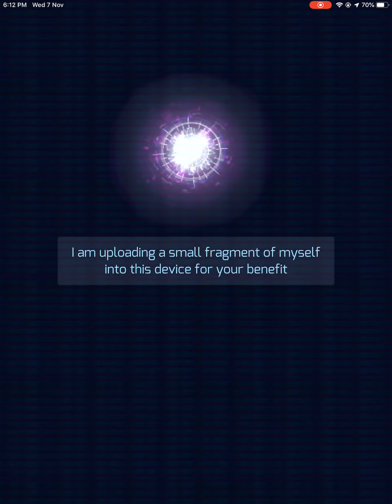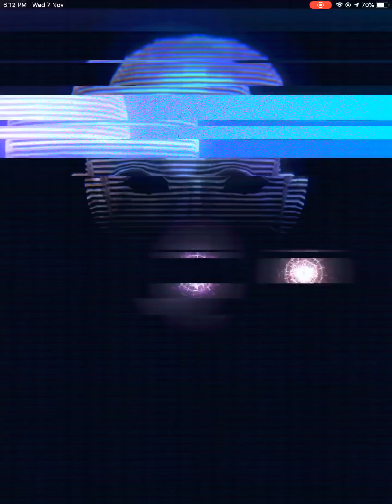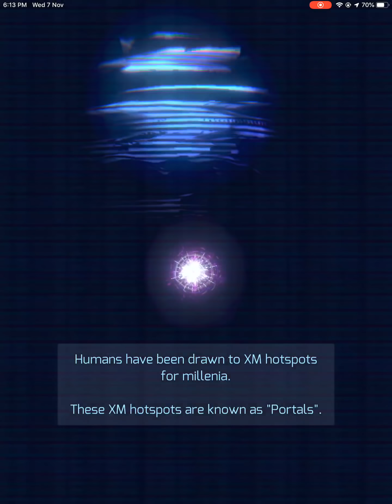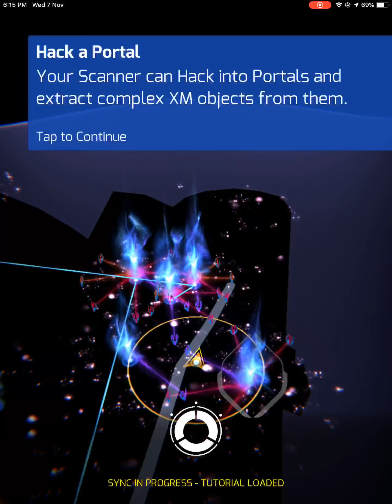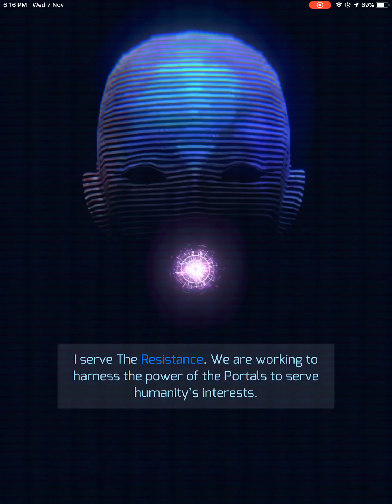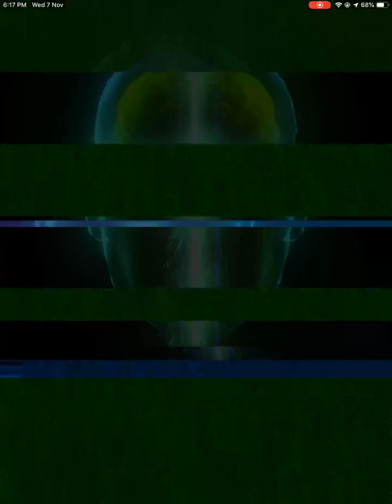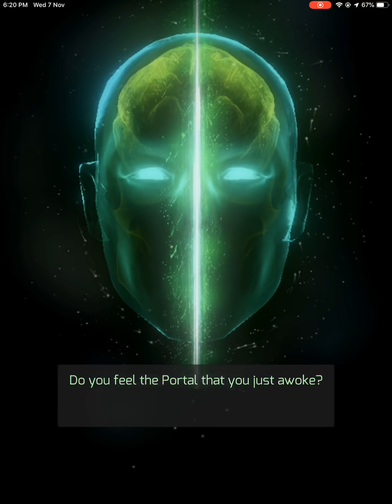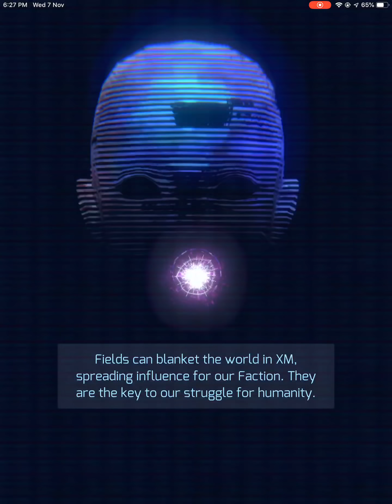Ingress Prime - Tutorial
Tutorial for Ingress Prime!

Welcome to the world of Ingress Prime, Agent. The fate of this universe and perhaps others depend on you. The discovery of Exotic Matter (XM), a resource of unknown origin, has sparked a covert struggle between two Factions. Cutting-edge XM technologies have completely transformed the Ingress Scanner, and it is now waiting for you to join this battle.

THE WORLD IS YOUR GAME
Explore the world around you and interact with places of cultural significance—such as public art installations, landmarks, and monuments—to collect valuable resources using your Ingress Scanner.

Fight for the Faction you believe in. Harness the power of XM to evolve mankind and discover our true destiny with The Enlightened, or protect humanity from a hostile takeover of the mind with The Resistance.

BATTLE FOR CONTROL
Dominate territories by linking Portals and creating Control Fields to achieve victory for your Faction.

WORK TOGETHER
Strategize and communicate with fellow Agents in your neighbourhood and around the world.